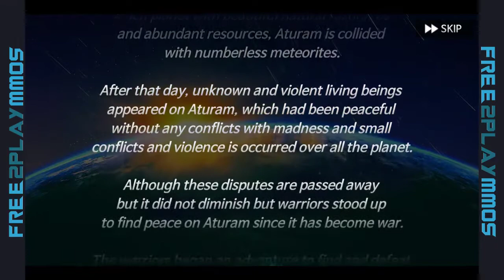Fantaforce Gameplay Android / iOS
Unique meeting between action RPG and bullet hell shooter!
Jumping in bullet hell shooter is available.
Experience free-style action that arouses your action sense.
Unique heroes are waiting for you who stood up to save Aturam planet in danger.

■■■■ Key Features ■■■■
▶ Superb Hack and Slash combat
- Penetrate numerous barrages and exterminate enemies with heroes' powerful skill.

▶ Free-style action
- Experience real free-style action through jumping and continuous action.

▶ Various hero with uniqueness
- Develop your hero with powerful skills and uniqueness!

▶ Various and strong items
- Give more strong power to your hero with over 100 strong items.

▶ Real-time cooperation raid
- You can gather players' power and suppress in real-time strong enemies.

▣ Language ▣
English, 日本語, 한국어, Bahasa Indonesia

iOS :
APK :